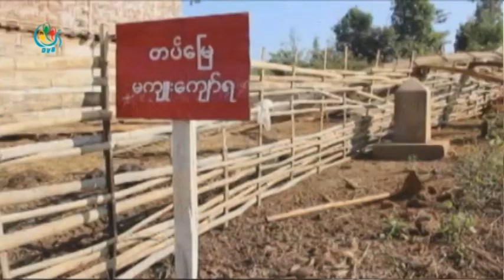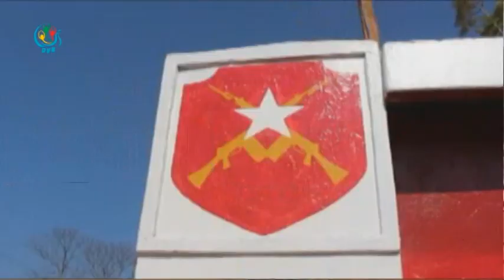DVB -ခိုက္ေတြေက်းရြာက လူေနအိမ္တစ္ခ်ိဳ႕ကို အမွတ္ (၁၁)စစ္အေျခခံေလ့က်င့္ေရးတပ္ဖယ္ရွားခိုင္း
DVB TV -လားရွိဳးၿမိဳ႕နယ္၊ ခိုက္ေတြေက်းရြာက လူေနအိမ္တစ္ခ်ိဳ႕ကို အမွတ္ (၁၁)စစ္အေျခခံေလ့က်င့္ေရးတပ္ရဲ႕ ဧရိယာမွာပါ၀င္ေနတယ္ လို႔ ဆိုၿပီးဖယ္ရွားခိုင္းေနတဲ့အျပင္ ရြာသားေတြ ဓါမဦးခ်လုပ္ကိုင္ေနတဲ့စိုက္ပ်ိဳးေျမေတြကို စိုက္ပ်ိဳးခြင့္မျပဳေတာ့့တာေၾကာင့္ ေဒ သခံေတြအခက္ေတြေနပါတယ္။ ခြန္ေဇာ္ဦး ေပးပို႔ထားပါတယ္။